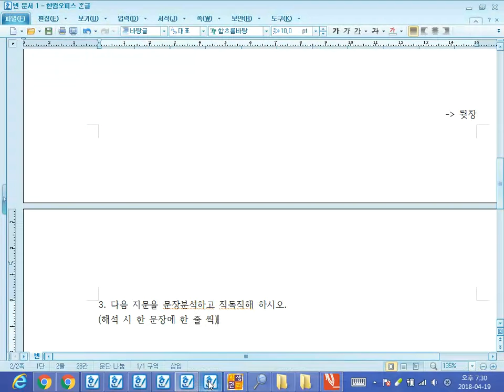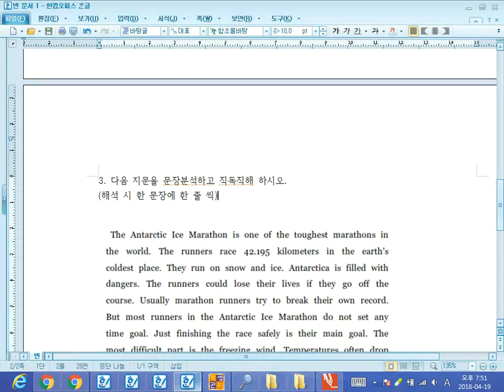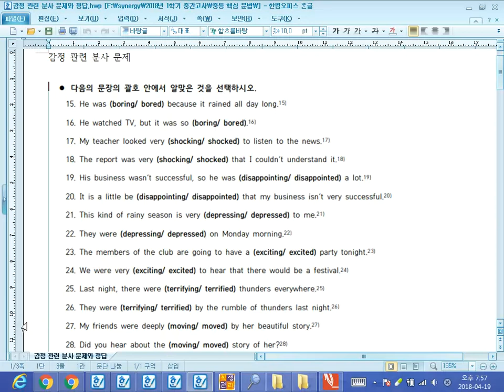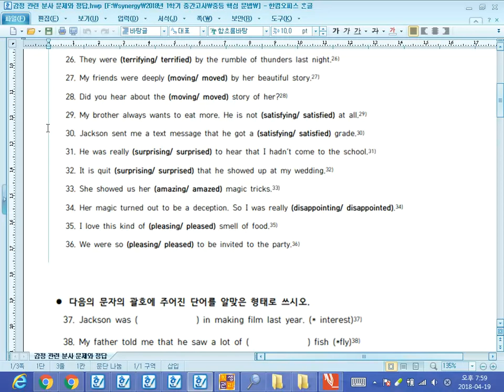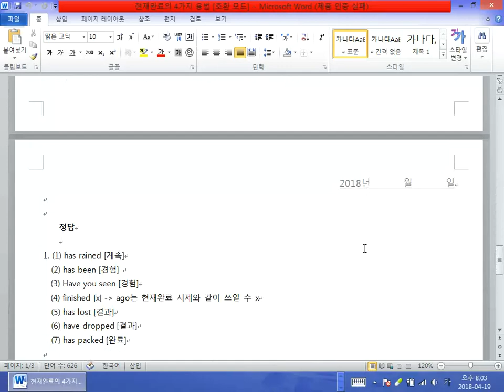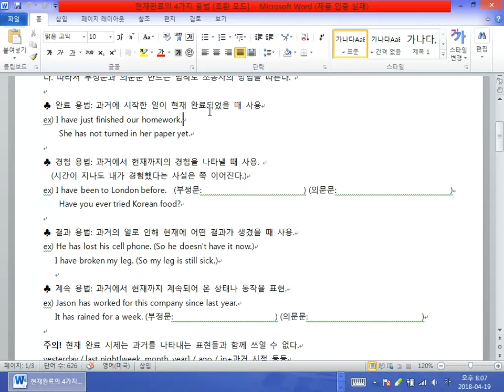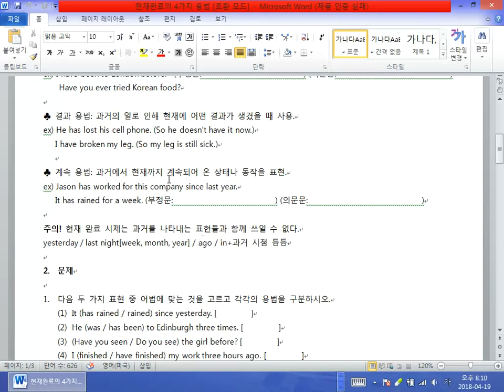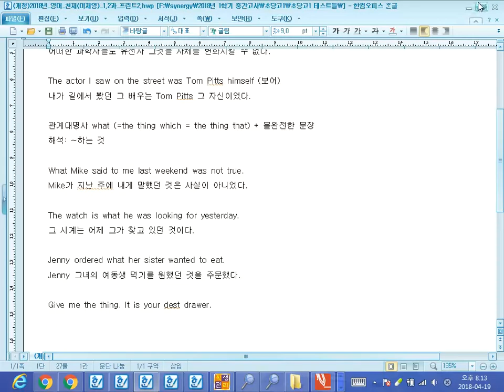Apr 19, 2018 이수련 보충